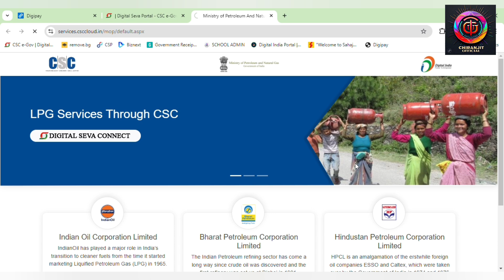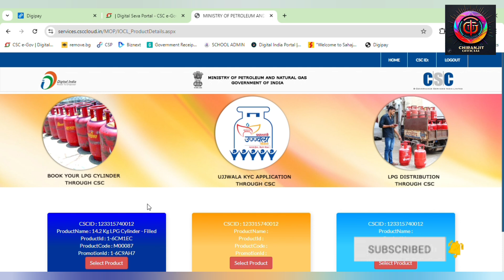CSC se Gas Booking Kaise Kare | csc gas agency Registration|CSC Gas Booking Update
CSC se Gas Booking Kaise Kare | csc gas booking
csc gas agency Registration